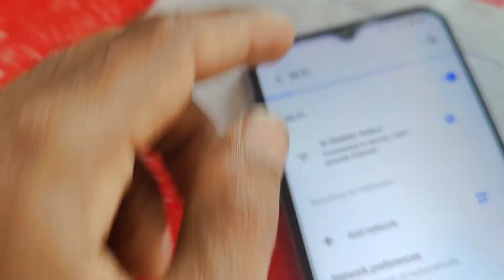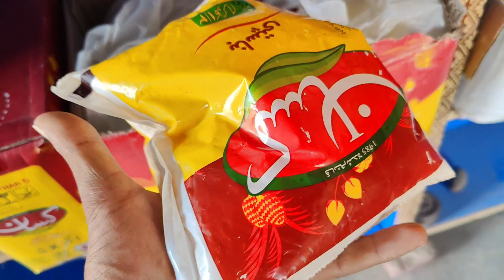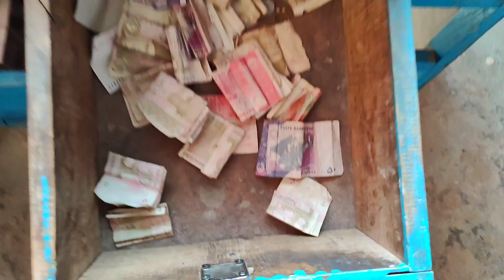ye to ham ne Socha e nai tha🥺Sab paryshan|Hira family vlog